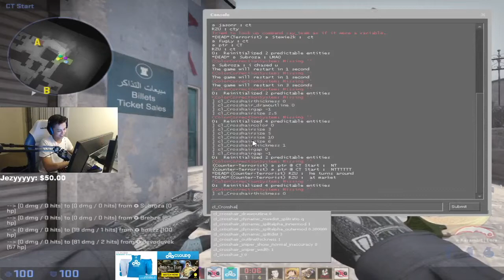#39 STEWIE2K PLAYS ESEA RANK S ON MIRAGE